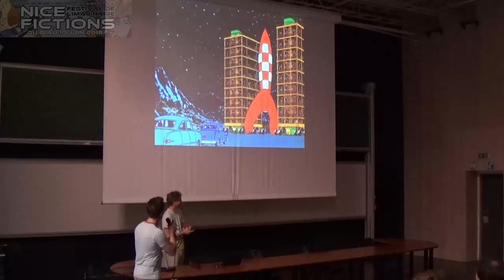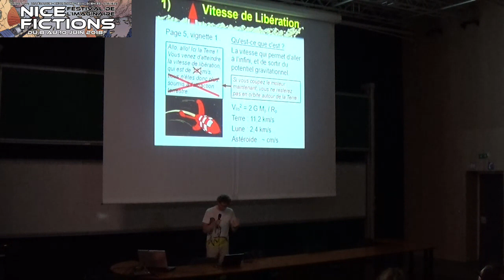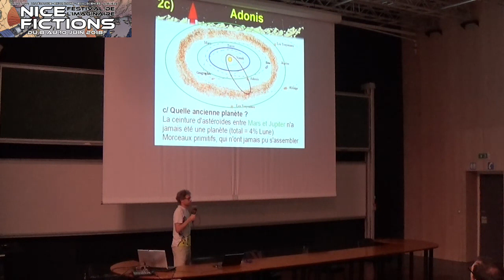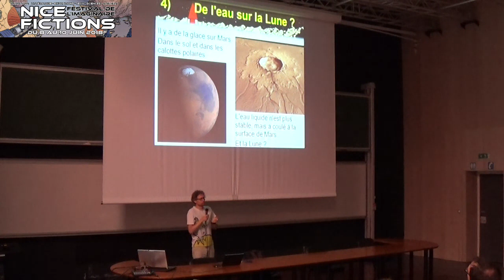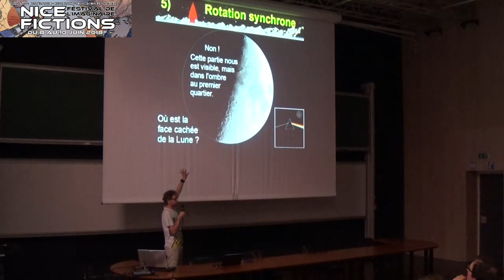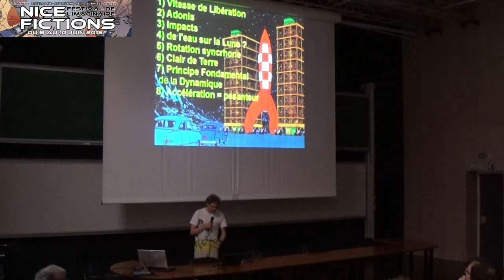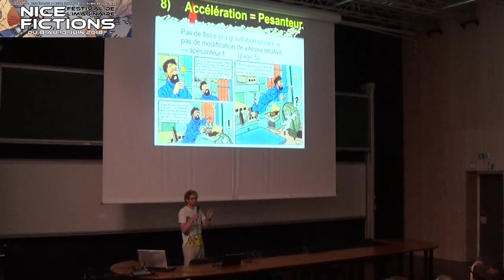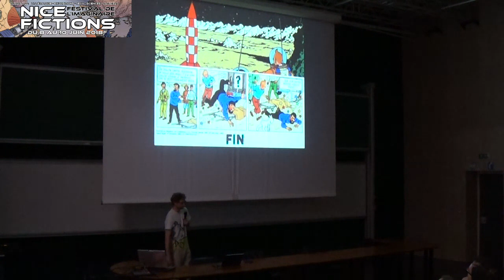La science dans Tintin « On a Marché sur la Lune »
Conférence

Plonger dans l’univers de Tintin et faire de la physique, c’est possible ! Dans cette conférence, les phénomènes fondamentaux de la physique sont expliqués avec des épisodes fameux de l’aventure lunaire de Tintin dans On a marché sur la Lune.